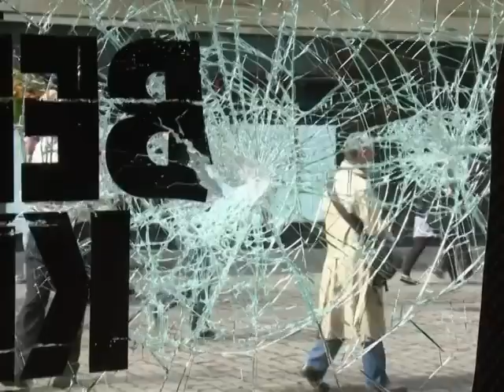Disturbios afectan la economía en Gran Bretaña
Los disturbios que han azotado a Gran Bretaña durante los últimos cuatro días tienen un costo estimado para los comerciantes de 100 millones de libras. Algunos comercios cierran sus puertas más temprano por temor. El 10 de agosto el Banco de Inglaterra bajó su previsión de crecimiento anual a 1.4 por ciento, esto sin tomar en cuenta los efectos de las revueltas.